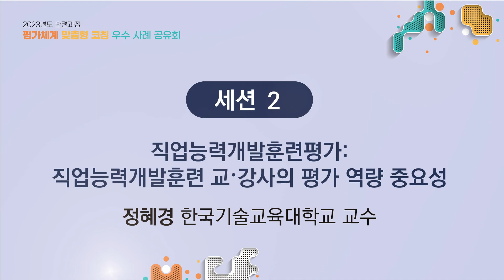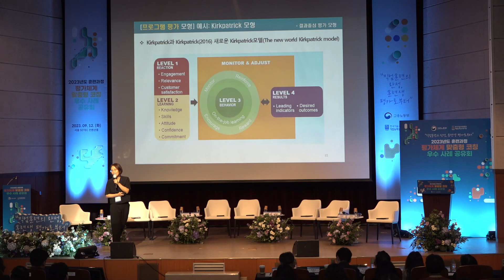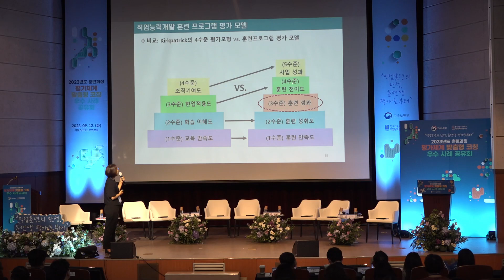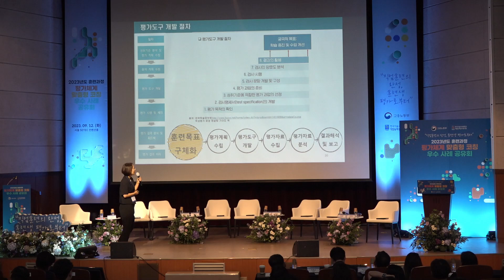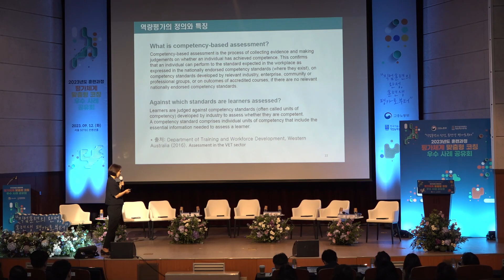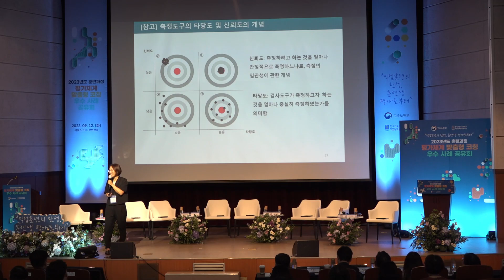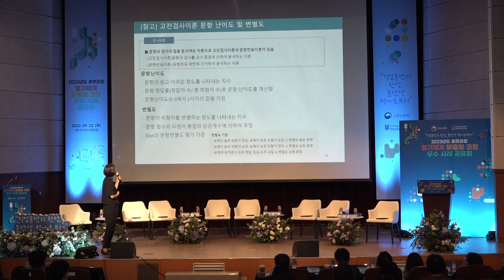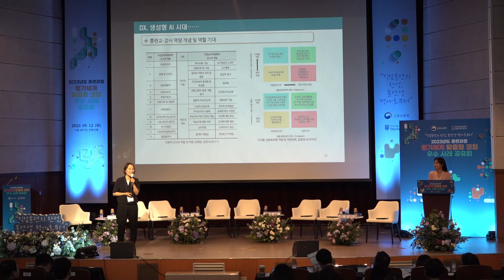2023년도 훈련과정 평가체계 맞춤형 코칭 우수 사례 공유회 세션2_전문가 특별강연